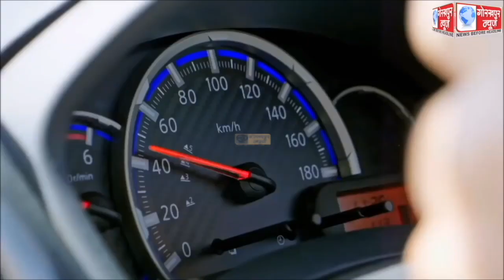GORAKHPUR NEWS 19-06-2022